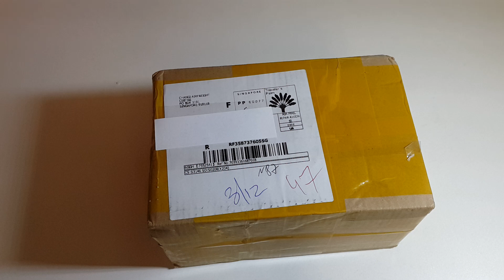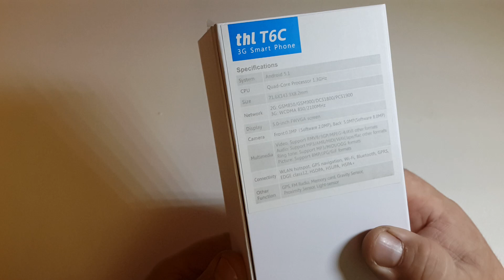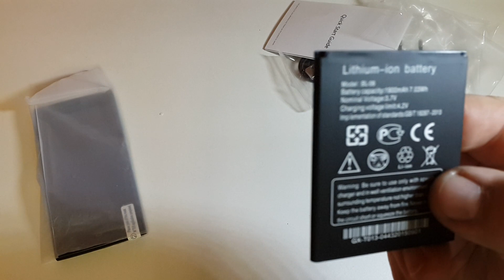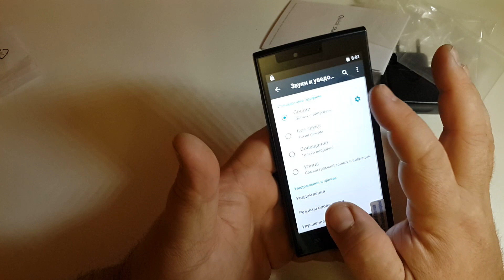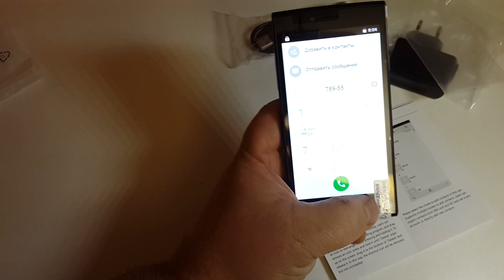THL T6C Android 5.1 Quad Core Bar mobile Phone 5.0" IPS 1GB RAM 8GB ROM